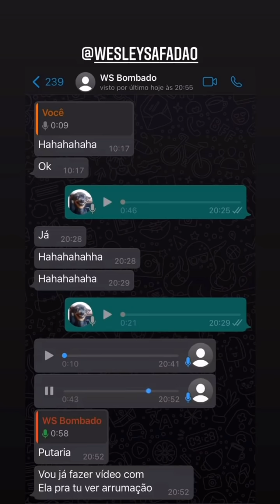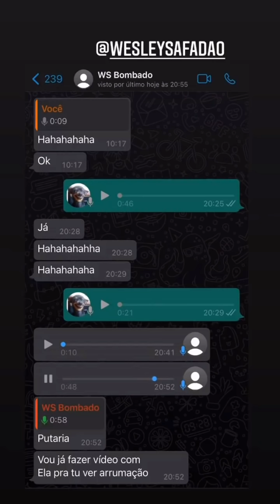Tirullipa fez um tour na casa do Safadão + olha o presente que ele deixou no banheiro 💩